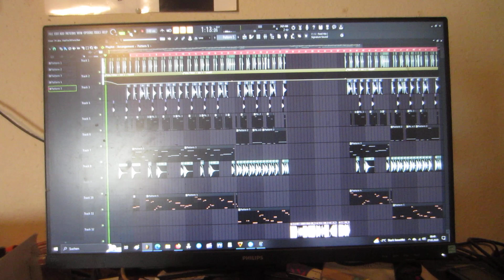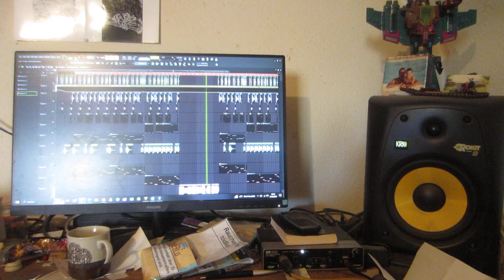Daily Loop 27022023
Peace,
User74